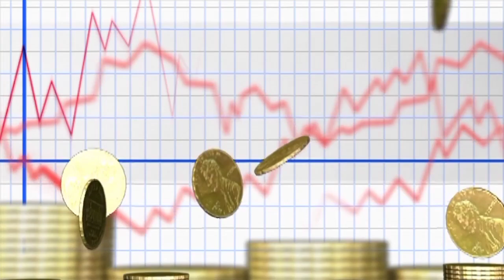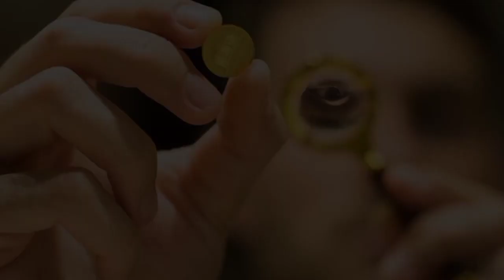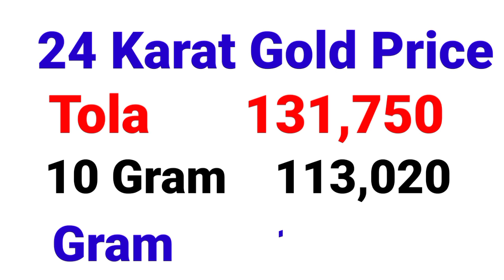Gold Rate Today | Gold Rate Today in Pakistan | Aajj Sooney ki Qeemat | Gold Price Today | Evening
( NOTE )

                      ( ISCLAIMER)